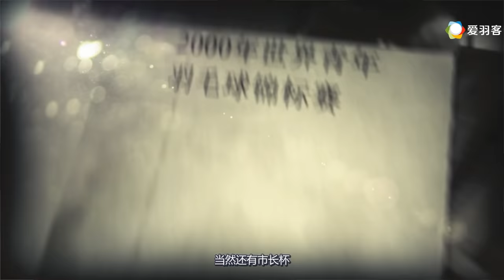学会这招，马上破解“苏卡穆约式”快速连贯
业余对抗中总被高手连贯压得喘不过气？广州女队教练甘兆龙，这集教大家如何破解对手的快速连贯。
In the amateur confrontation, he is always overwhelmed by his superior. Gan Zhaolong, coach of Guangzhou women's team, how to solve the problem of quick coherence of opponents.

I have worked hard to build this channel. Thank you for your support.Thanks for understanding. Peace.

1) This video does not have a negative impact on the revenue of the original video
2) This video is similar to a "movie trailer" and will only increase the demand of the original full match video

thanks.